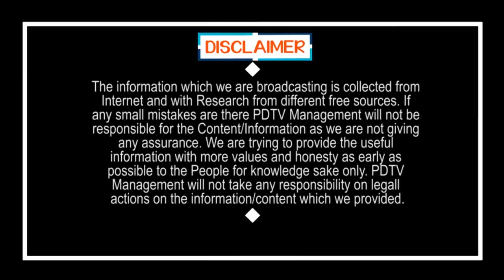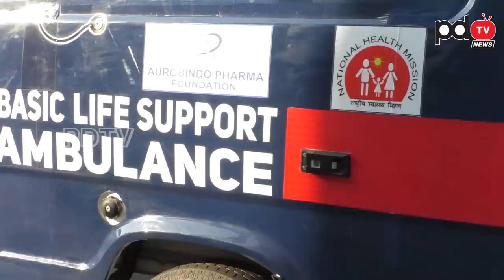Entire India Looking at YS Jagan 104 and 108 Vechicles | దేశమంతా జగన్ అంబులెన్స్ లవైపు